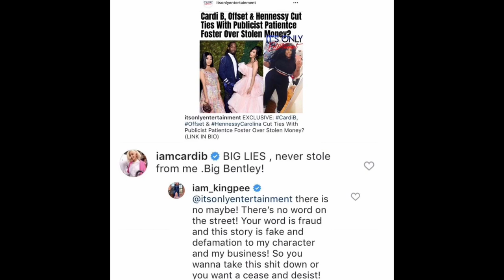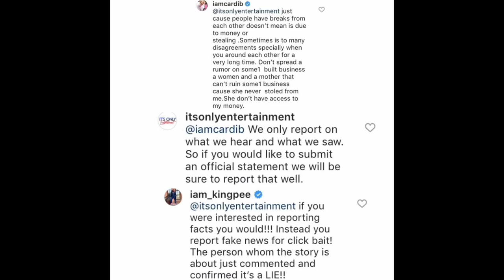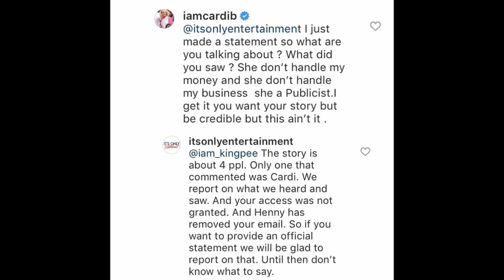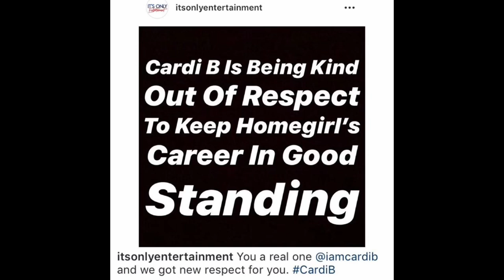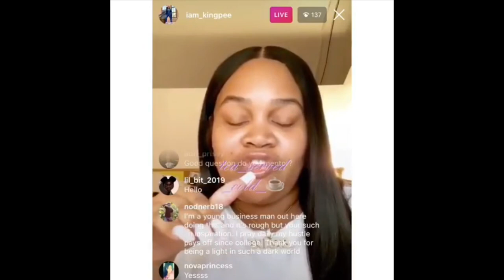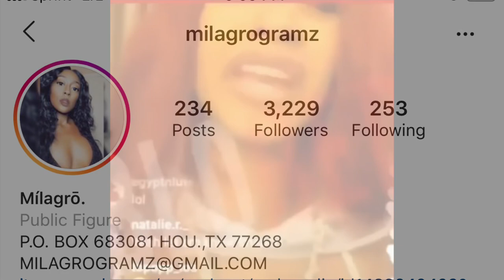Cardi B Fires Her Publicist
Patience Foster publicist to Cardi B, Offset, and Hennessy Carolina allegedly fired